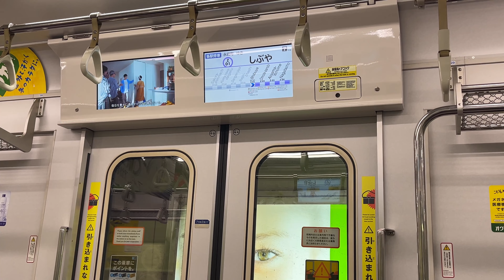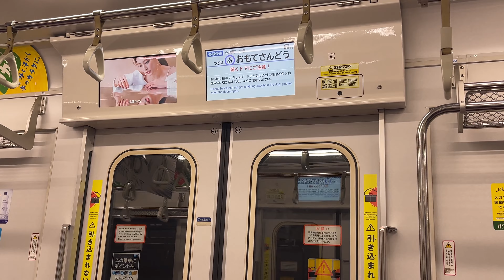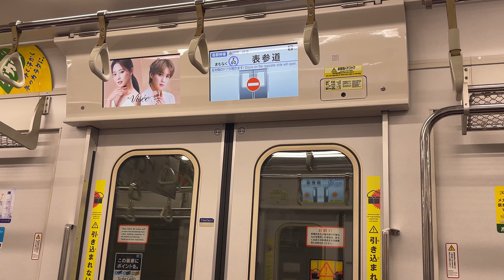【終点まで乗るのは難しい】東京メトロ半蔵門線の最終列車 永田町行きに乗ってきた。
東京メトロ半蔵門線の最終列車には永田町行きと青山一丁目行きが存在し、珍しい行き先です。